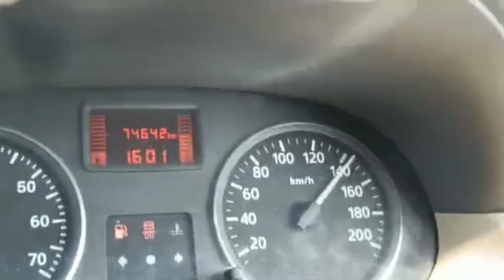Mahindra Scorpio Vs Nissan Terrano | 140 + Speed | Speed Test Nissan Terrano